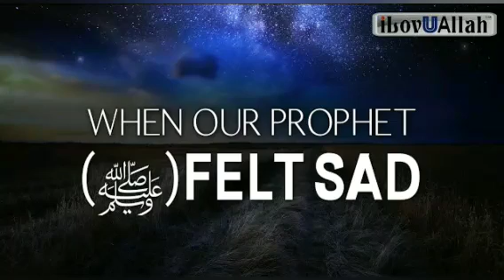WHEN OUR PROPHET (ﷺ) FELT SAD |By Sh.Tawfique Chowdhury| Essence of Islam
When our Prophet (ﷺ) felt sad, a classical reminder beautifully explained by brother Sh. Tawfique Chowdhury from Mercy Mission.